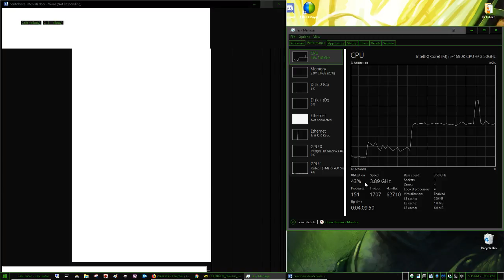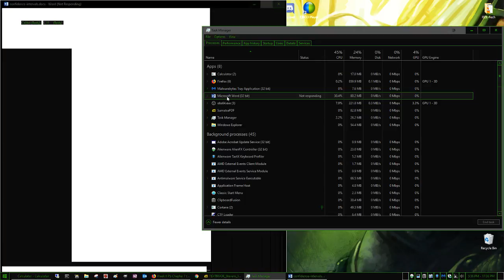Microsoft Office 365 Word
Most annoying waste of my time in college.